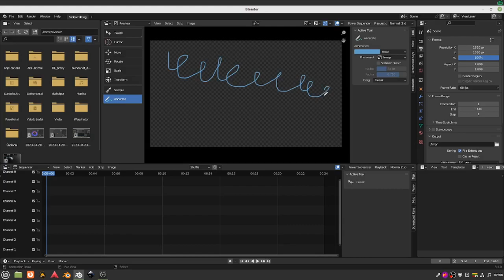(2 LYGIS) BLENDER VSE: vienintelis rinkoje, leidžiantis užrašus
Pamoką parengė Aivaras Požaitis